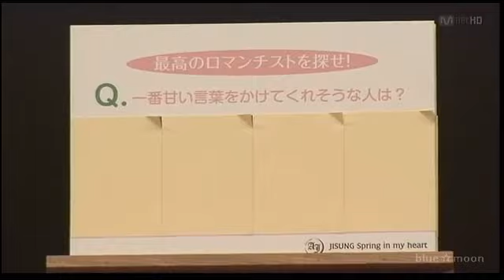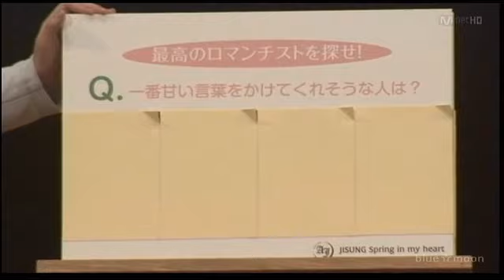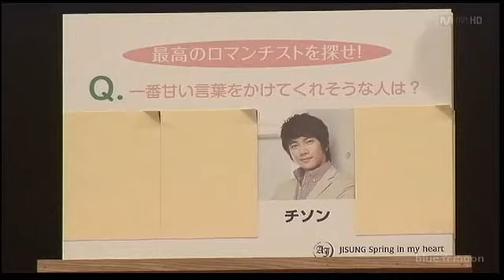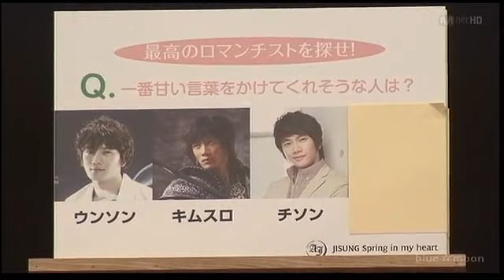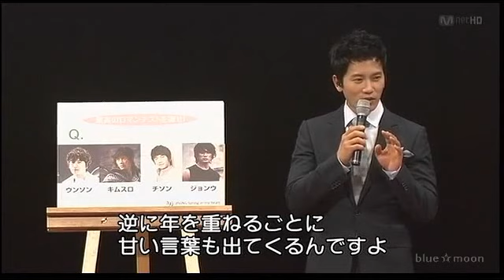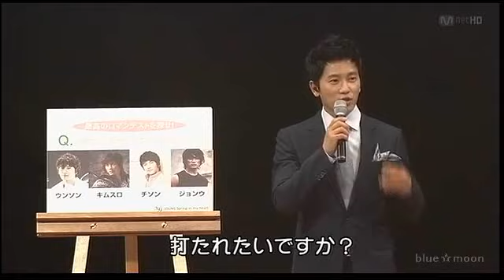[Fan Meeting_ Japan 2011] Ji Sung Spring In My Heart (3)